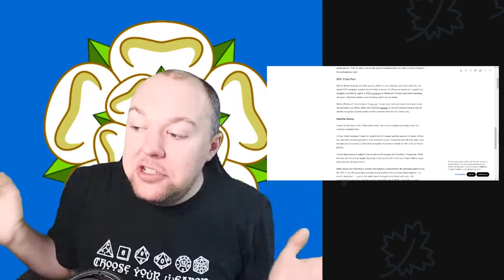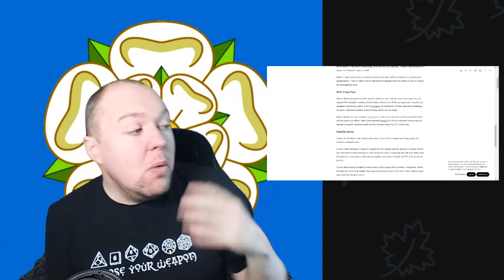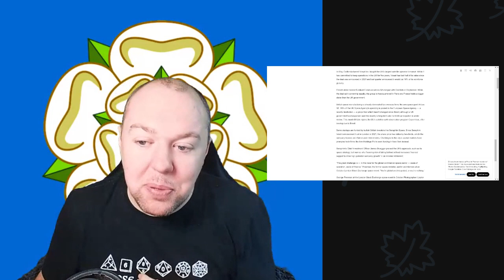How Britain's Space Race Was Hindered by Brexit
The Space Race has seen Britain fall behind due to a combination of inadequate government investment, insufficient attention, and the disruptive impact of Brexit.